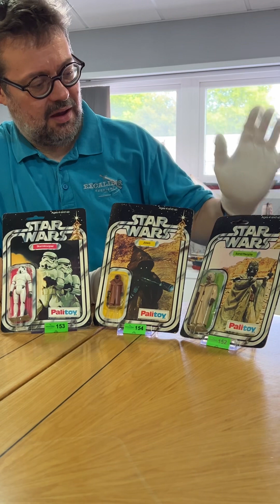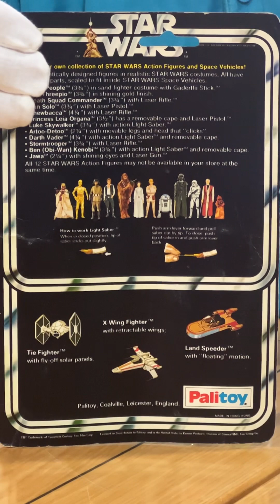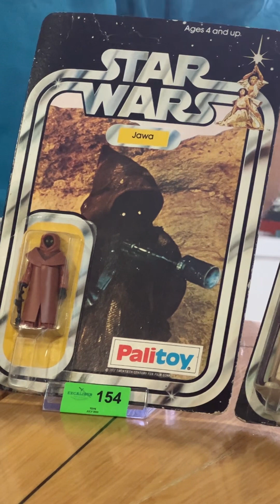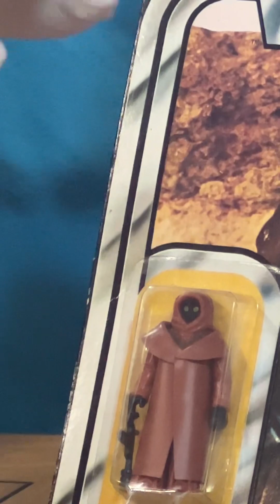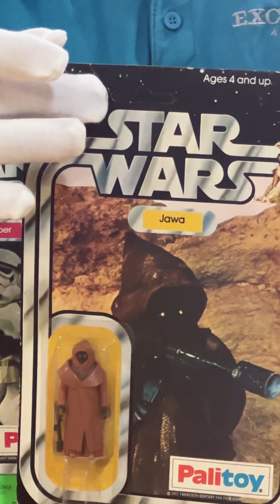Star Wars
Some very special items coming up on 22nd July